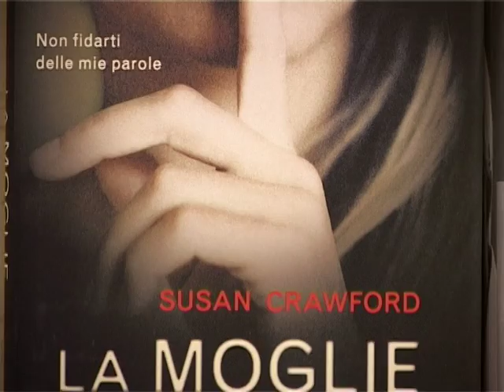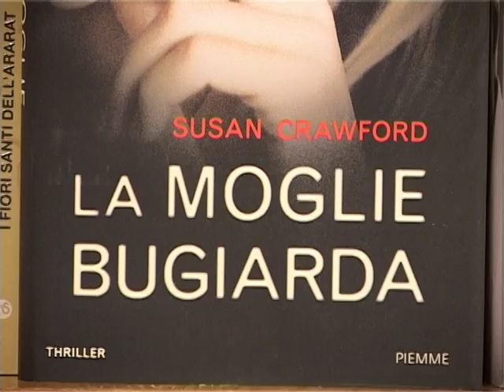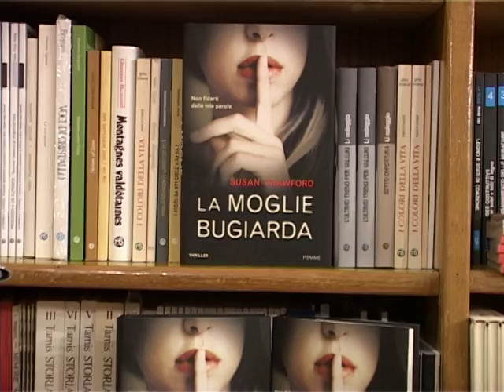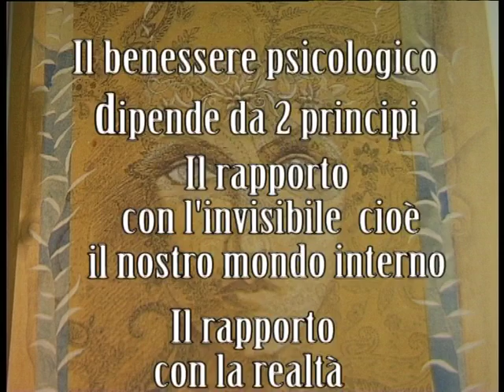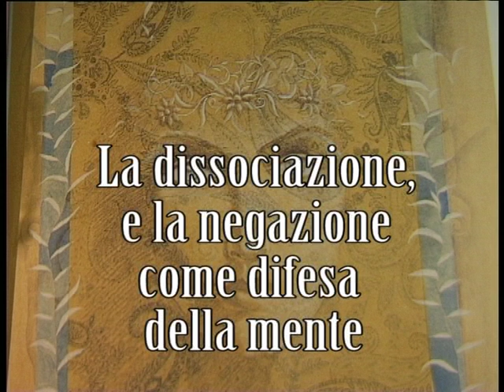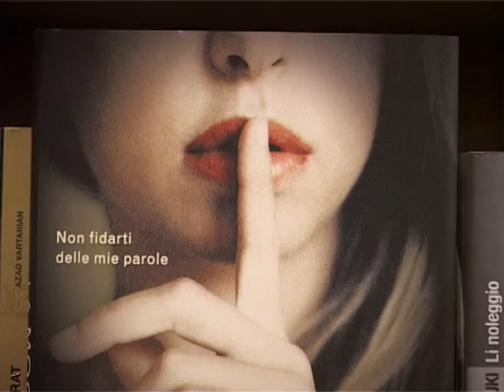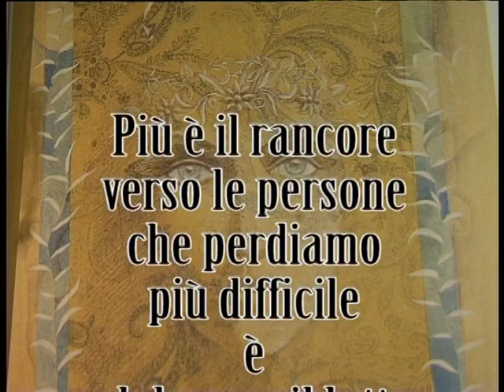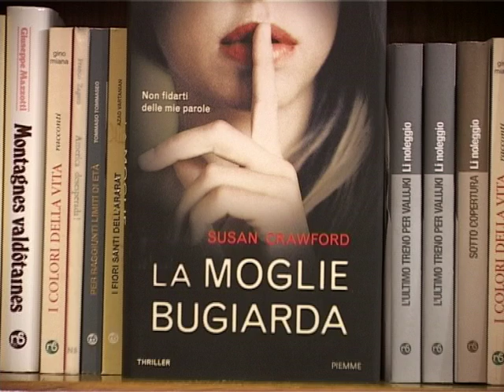Un caso clinico per Franco Da Ronch,psicoterapeuta:La moglie bugiarda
Franco Da Ronch analizza il personaggio del thriller "La moglie bugiarda" di Susan Crawford: una moglie  imprigionata dal "disturbo bipolare che, a ben vedere, è anche specchio della nostra società sempre più confusa.